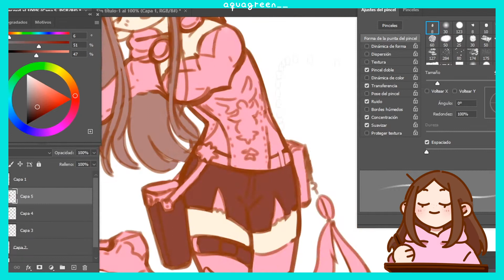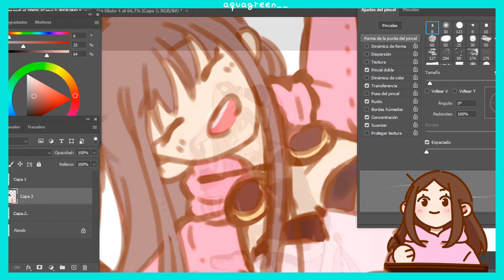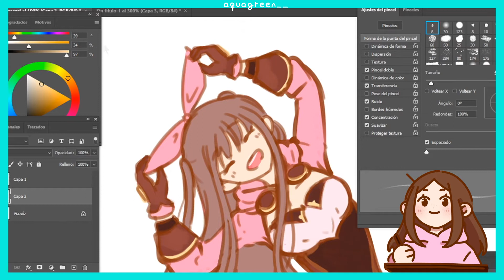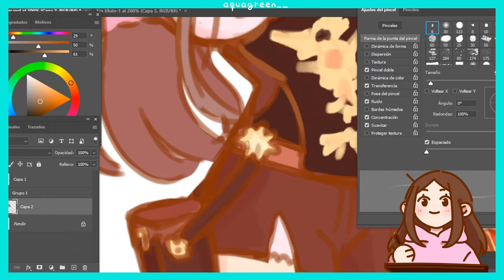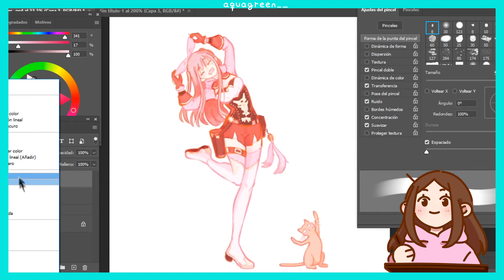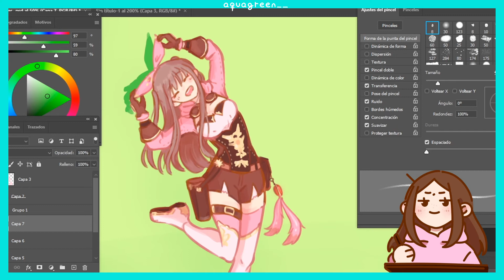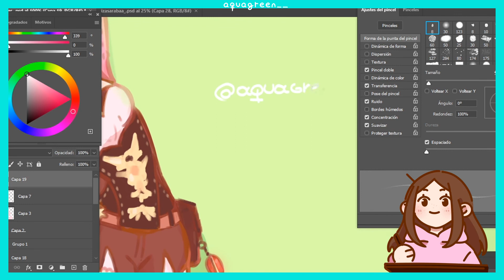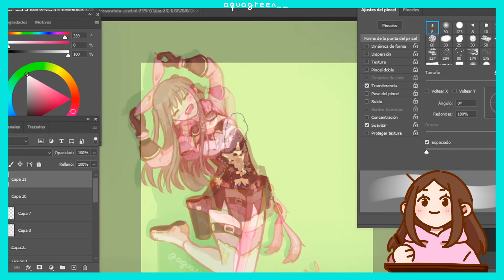【Speedpaint】Outrider Tohru reporting for duty! (Genshin impact x Fruits Basket)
Character from Fruits Basket (Tohru Honda) / Genshin impact (Amber)

またね！( ˙꒳​˙ )